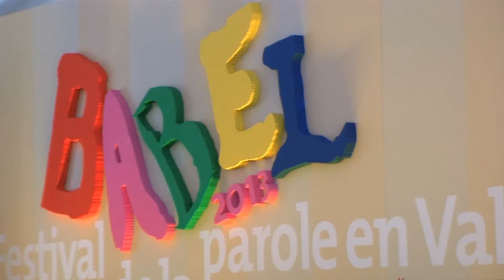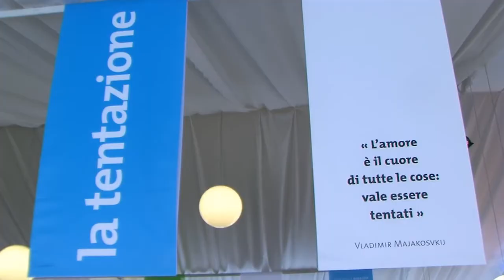21 aprile 2013 - "La grande invenzione" di Pupi Avati a Babel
"La grande invenzione" di Pupi Avati a Babel